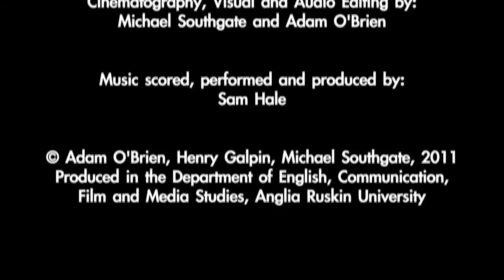Psychosis of a Sane Man by Michael Southgate, Adam O'Brien and Henry Galpin (2011)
A man, seemingly alone, surrounded by several props that taunt him. Made by a Film and Media Studies student at Anglia Ruskin University, Cambridge, UK